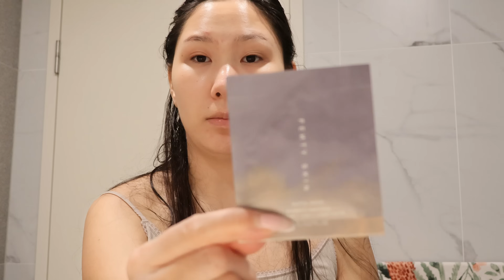Sephora unboxing, lil make up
Намайг доорх сошиал хаягуудаас олоорой👇🏻🥰